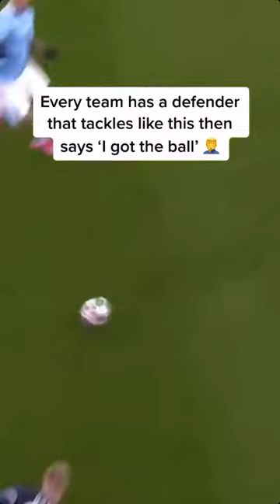Kimpembe defending is lit🔥🔥